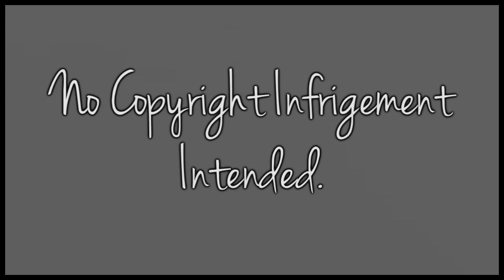Harry Potter- Fix You (Lights will guide you home)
Hi everyone! I made a new Harry Potter vid. I started this vid since almost 2 weeks ago, but I decided to finish first the Ron&Hermione that I uploaded a week ago, and since I almost don't have time due to university, I couldn't finish it until now, that I didn't have class :) Also I watched dazzleme7's Ron&Hermione vid to this song a few days ago and I thought about finishing this one. Thank you for voting in my channel BTW. Harry Potter won, so that was an other reason to finish this one first.
I really love this song, I've always wanted to vid it :)